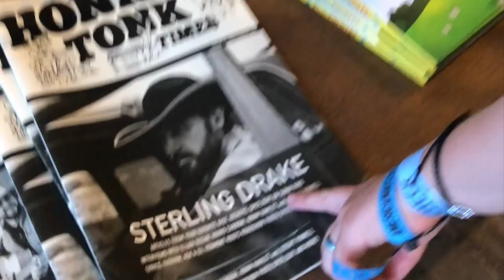Devil's Try - Sarah King (official video)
On the road & in the studio with Sarah King.

Known for her powerhouse voice and “fiery, vulnerable songs,” Sarah King creates thought-provoking, versatile Americana music. Her genuine stories about real-life emotions and situations also draw on classic folk-blues themes, balancing songs about the devil and booze with hard-won moments of reflection and acceptance. Her acclaimed 2021 EP The Hour, produced by Simone Felice and David Baron, earned her recognition as the New England Music Awards Songwriter of the Year and performances at the 2022 Folk Alliance International and Philadelphia Folk festivals, as well as supporting slots for acts including Blues Traveler and The Steel Woods.

CREDITS:
Sarah King - guitar, vocals, stomps, claps, snaps
Alex Kelley - keys, background vocals, stomps, claps
Jason Pappas - bass, background vocals, stomps, claps
Jeff Lipstein - drums, percussion, background vocals, stomps, claps
Renee Hikari - percussion, background vocals, engineering, mixing, production
David Baron - keys, engineering, mixing, production
Urian Hackney - engineering
Dan Blaise - slide guitar
Devil's Try was written by Scotty Hawkins (ASCAP)